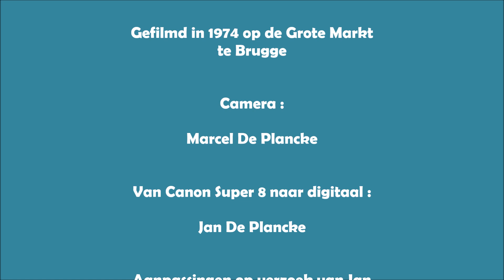Brugge steekspelen in 1974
Re-enactment uit 1974 van het tornooi in Brugge uit 1392/93 tussen de huizen van Gruthuuse en van Ghistel

Camera : Marcel De Plancke